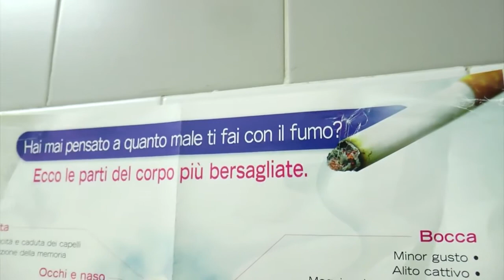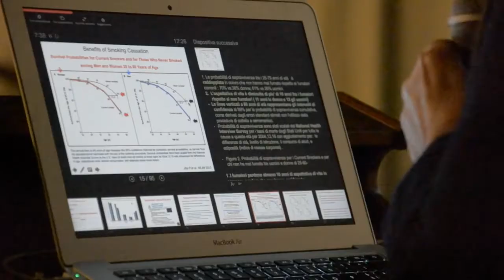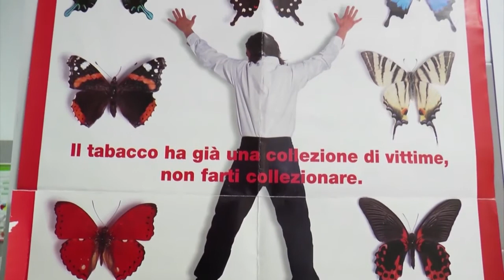Guarire dal fumo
Non è facile rifiutare una sigaretta che ci viene offerta. Questo perché il fumo crea dipendenza alla stregua di altre sostanze, come le droghe, che riteniamo erroneamente più nocive. All’Umberto I di Roma dal 2000 è in funzione il Centro ‘Policlinico senza fumo' che fornisce un aiuto concreto attraverso un Programma integrato GTF (Gruppo di Fumatori in Trattamento) a chi decide volontariamente di uscire da una dipendenza molto complessa.